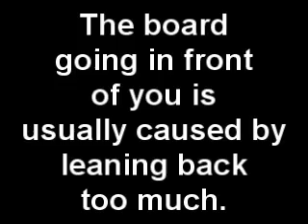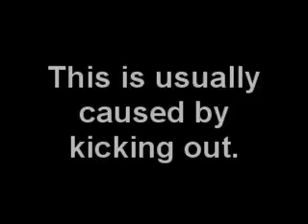hardflip trick tip